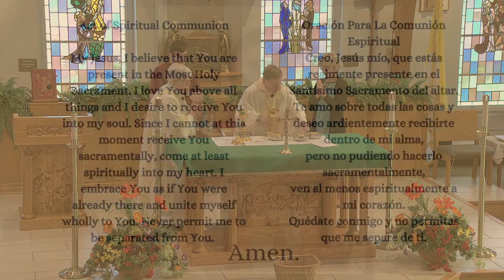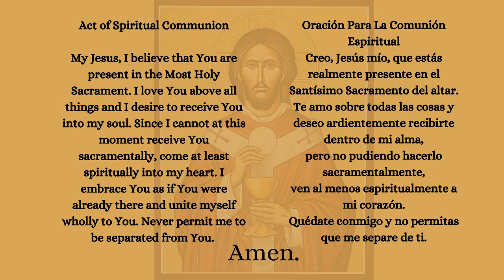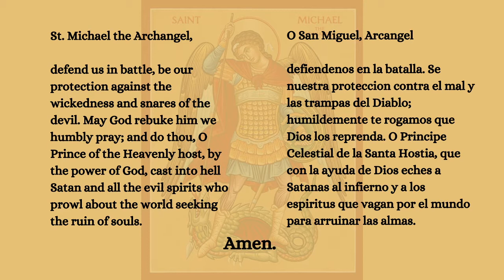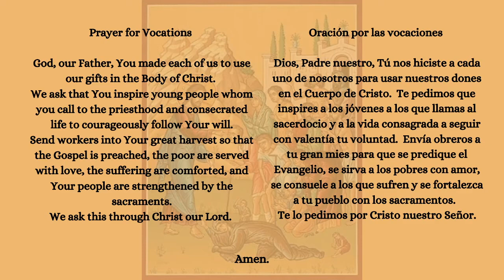The Solemnity of the Holy Trinity - June, 12, 2022